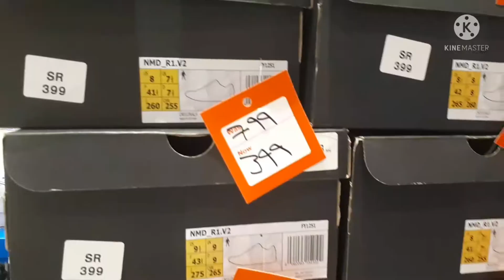Shoes are on sale in Foot Locker